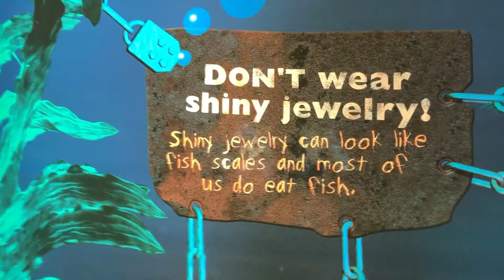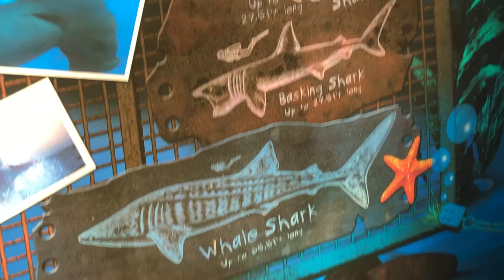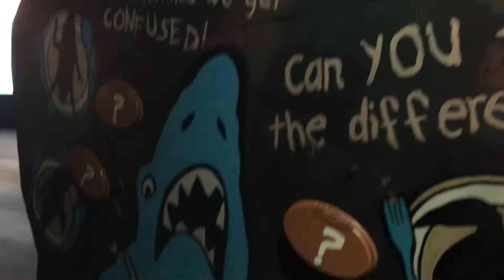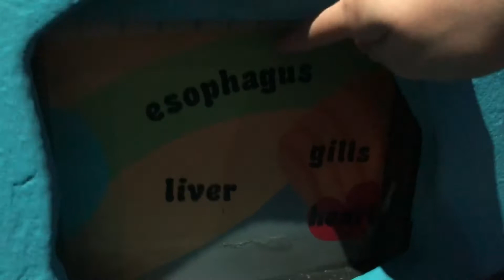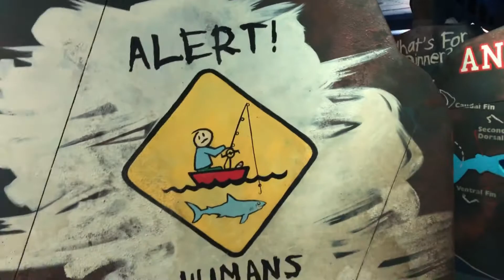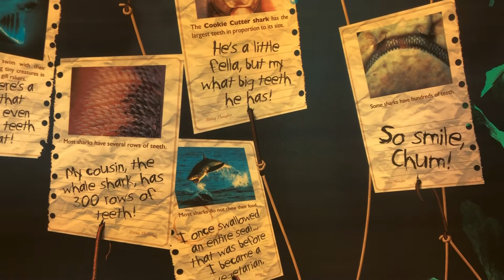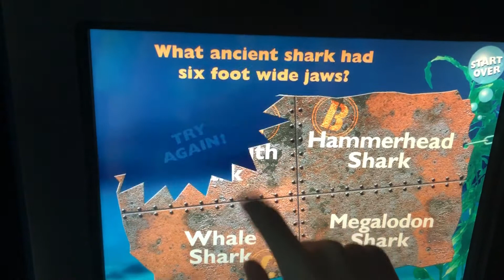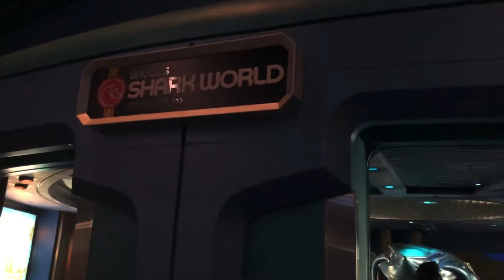The Seas With Nemo And Friends SeaBase - Bruce’s Shark World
Join Marlin, Dory, and the rest of the gang as you go "Under The Sea" to find Nemo!

Go “Under the sea” and learn about the aquatic species that live inside this large aquarium inspired by Finding Nemo!